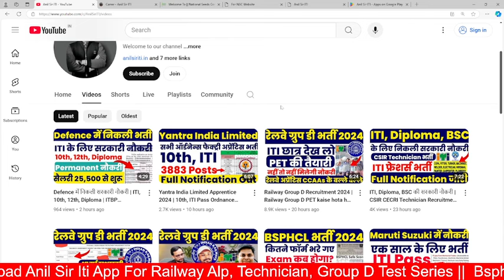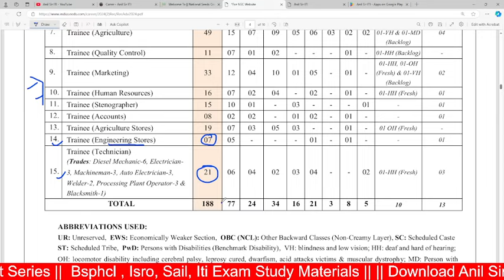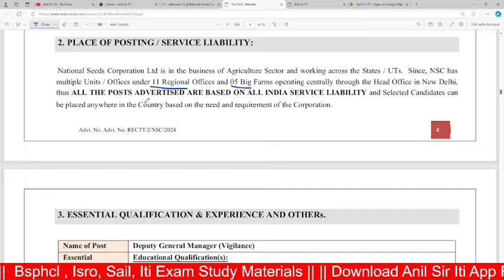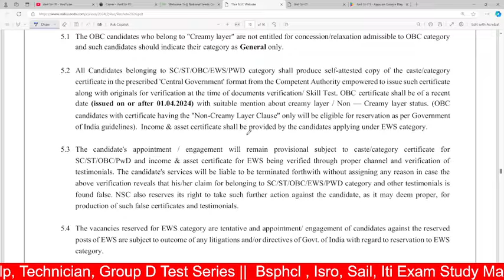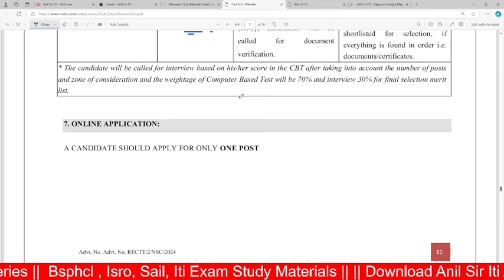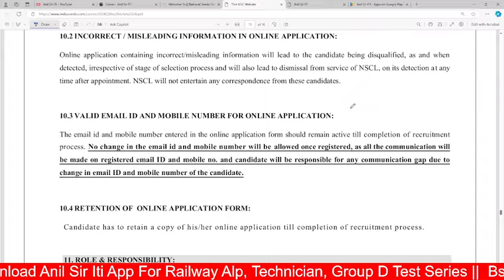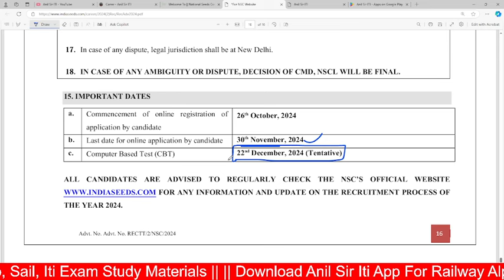NSCL Technician Recruitment 2024 ✅ | ITI Government Technician Recruitment 2024 | ITI Vacancy 2024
NSCL Technician Recruitment 2024 ✅ | ITI Government Technician Recruitment 2024 | ITI Jobs 2024